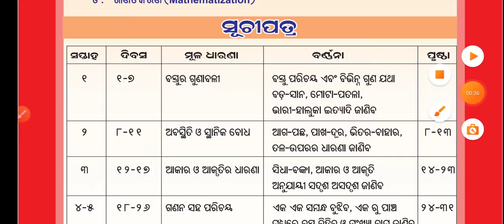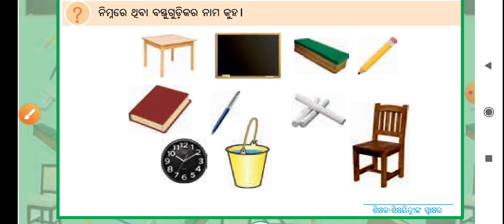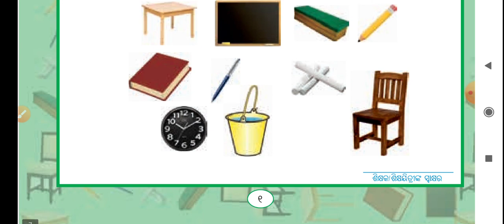Class 1/mathematics /odia medium /ganita karjyapustika /chapter 1/bastu parichaya /karjyapharda 1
Class 1/mathematics /odia medium /ganita karjyapustika /chapter 2/asa /karjyapharda 1

Hell
my dear students apana nku ama channel sishu utkal pradeep ku swagat aji ra yehi vedio re ganita pustika  trutiya sreni /chapter 1 asa bastu  parichaya  karjyapustika  padhiba asa kare vedio tuma mananku vala lagiba

Your Quires
bastu parichaya
class 1 workshop
class 1 worksheet
class 1work book
Class 1 math odia medium
Class 1 mathematics odia medium
Class 1 Karjya pustika chapter 1
Class 1 mathematics karjyapharda 1,  chapter 1 karjya pharda 1,
bastu parichaya
bastu parichaya  karjya pharda 1
odia medium math
odia medium mathematics class 1